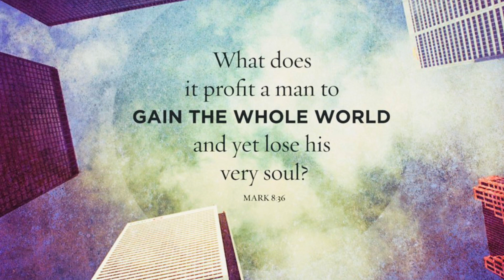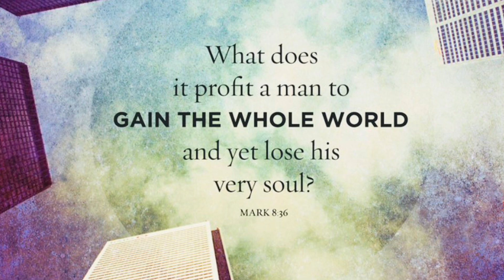Napoleon’s Memoirs: Las Cases in tiny font fraktur Deutsch, Book 02, 18-20.